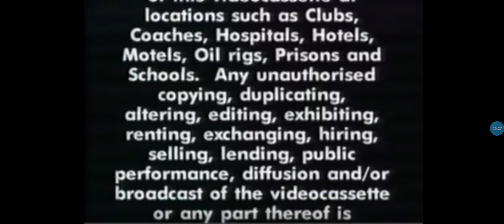Opening To Monica's House VHS Australia 1996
Warning Scroll
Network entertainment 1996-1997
Charlotte's Web Trailer
G Rated